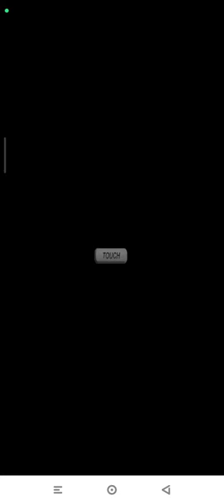Mario vs. Donkey Kong: Mini Land Mayhem! Area 3-6 | Highest Score Nintendo DS | Emulated